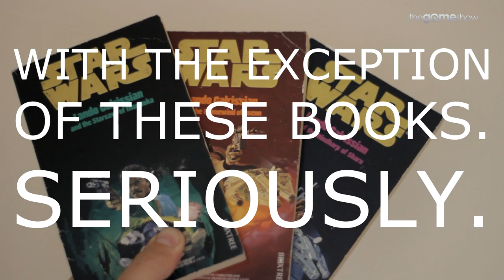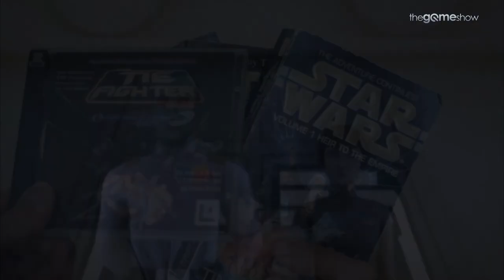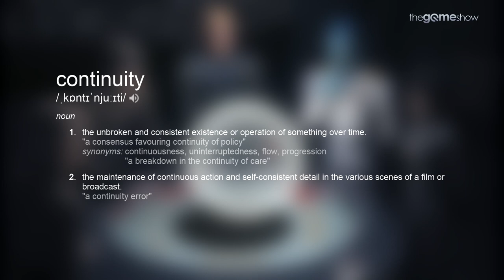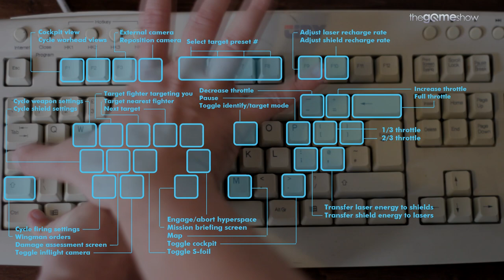Star Wars X-Wing TIE Fighter PC Game Series Review | Grand Admiral Thrawn Legends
Grand Admiral Thrawn's Legends origin. The old Star Wars X-Wing and TIE Fighter DOS PC games series introduced us to Star Wars Rebels villain, Grand Admiral Thrawn.

The X-Wing Star Wars PC game doesn’t contribute much to Thrawn or the Expanded Universe, rather it just tells the story of a rebel pilot flying campaigns against the Empire. The events in Star Wars X-Wing PC culminate with the trench run to blow up the first Death Star. Star Wars X-Wing's two PC game expansions put you back in the pilot’s seat, flying missions which lead up to the establishment of Echo Base on Hoth.

The second Star Wars PC game in the series is TIE Fighter and this is where LucasArts started to really put effort into their Expanded Universe. The TIE Fighter Star Wars PC game and Timothy Zahn’s Heir to the Empire books form the origin of the greatest villain Star Wars has ever had, Grand Admiral Thrawn. Star Wars TIE Fighter defines the X-Wing PC games series for this; It’s the first time we see a character from the Expanded Universe in a starring role, it’s the first time the books and the video games interact and it helped to establish a connected, Expanded Universe of stories across multiple formats. Star Wars X-wing PC game captured the essence of A New Hope, but Star Wars TIE Fighter PC game broadened that scope.

Star Wars TIE Fighter's game story is about an Imperial pilot, Maarek Stele, part of a special task force put together by young Vice Admiral Thrawn to root out rogue admirals who are no longer loyal to the Emperor. TIE Fighter DOS PC game tells us there could still be stories like this happening somewhere else at the same time. Admiral Thrawn's Empire isn’t outwardly evil; you’re playing as the baddies, but you’re preserving order, dealing with power struggles. Something which makes sense with an Empire this big and showcases Admiral Thrawn’s tactical genius, which is what makes him such a great Star Wars villain.

The TIE Fighter PC game and the Thrawn novels established a precedent for the Star Wars Expanded Universe: attention to continuity across multiple platforms. Combining the books, the video games, PC games, films, comics and TV turns what was previously a hearty meal into a banquet. Of course, that’s all optional. You don’t need to read the books to play the games, you don’t need to do either to enjoy the movies. But if you want to go Hyper-Nerd like me, well it’s a blinding experience, and there’s nothing else quite like it.

Star Wars X-Wing vs TIE Fighter was a dodgy multiplayer-only flop, and a costly lesson in what Star Wars fans wanted out of their video games. X-Wing vs TIE Fighter’s one Star Wars PC expansion incredibly supported 8-player online co-op, something which is still yet to be beaten for a game of its type. Despite the lack of story, LucasArts were investing in emerging game technologies, something which would later define the studio.

Star Wars X-Wing Alliance overhauled the game engine, making the game-play more realistic and added the ability to switch between crew members on bigger ships. More importantly, X-Wing Alliance game made up for the XWing vs TIE Fighter’s cock-up by further cementing its game story into events from the Star Wars Expanded Universe. Like TIE Fighter PC game before it, X-Wing Alliance Star Wars PC game threads into the Star Wars Shadows of the Empire multimedia project and one mission crosses over with a level from the Shadows of the Empire Star Wars video game, which as far as I know is an industry first and is certainly not something you see every day.

If you’re up for trying one of these old Star Wars PC games, be aware that they’re HARD. These are relatively realistic Star Wars spaceship simulators. This Star Wars PC games series uses nearly every key on the keyboard and this is part of the reason the franchise isn’t around any more. The rise in games console revenue ushered in an age of multi-platform development, and complicated keyboard layouts became impossible to port onto a controller.

Factor 5’s Star Wars Rogue Squadron game series did trim down the complexity into a console-friendly experience. A fourth Star Wars Rogue Squadron game was revealed, called Star Wars Rogue Squadron: X-Wing vs TIE Fighter. TIE Fighter games established Grand Admiral Thrawn and showed how effective marrying up the games with the Expanded Universe could be. We could still see a modern TIE Fighter PC game set during the reign of Grand Admiral Thrawn.

X-Wing PC game released for DOS in 1993
TIE Fighter PC game released for DOS in 1994
X-Wing vs TIE Fighter PC game released for PC in 1997
X-Wing Alliance PC game released for PC in 1999